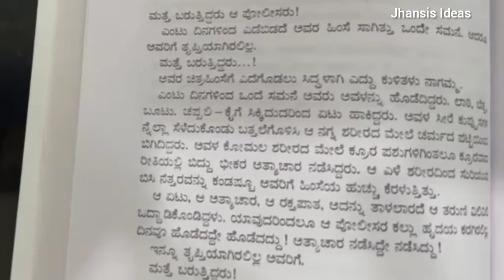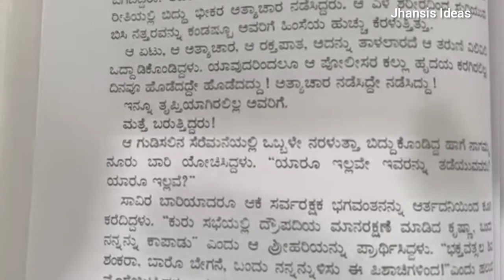ಅಜ್ಞಾತವಾಸಿ. ಬಸವರಾಜ ಕಟ್ಟೀಮನಿ ಕಥೆ.ಸುರೇಶ ಹೆಗಡೆಯವರ ಪ್ರಸ್ತುತಿ.Ajnatavasi.BasavarajaKattimani -SureshHegde